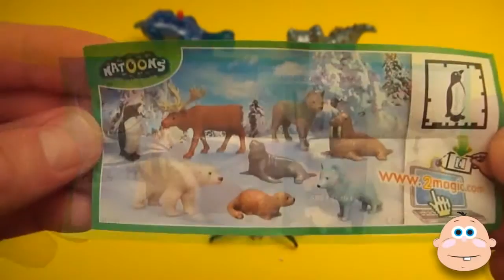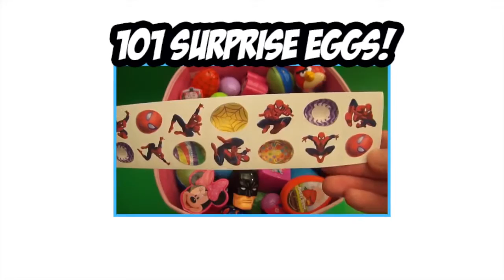Kinder Surprise Egg Learn A Word! Spelling Animals! Lesson 1